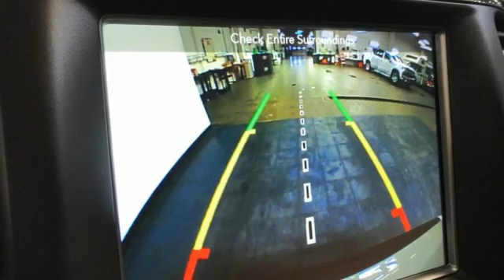Used 2018 Jeep Grand Cherokee Christiansburg VA Blacksburg, VA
Year: 2018
Make: Jeep
Model: Grand Cherokee
Trim: Sport Utility
Engine: 3.6L V6 Cylinder Engine
Transmission: 8-Speed A/T
Color: Bright White Clearcoat
Interior: Black
Mileage: 55341
Stock #: X62463
VIN: 1C4RJFAG8JC422911
Nice. EPA 25 MPG Hwy/18 MPG City! Laredo E trim. NAV, Heated Seats, Keyless Start, iPod/MP3 Input, Apple CarPlay, Smart Device Integration, Dual Zone A/C, Back-Up Camera, SECURITY & CONVENIENCE GROUP, LAREDO X PACKAGE, 4x4 READ MORE!br /br /KEY FEATURES INCLUDEbr /4x4, Back-Up Camera, iPod/MP3 Input, Keyless Start, Dual Zone A/C, Smart Device Integration, Apple CarPlay Rear Spoiler, MP3 Player, Privacy Glass, Keyless Entry, Steering Wheel Controls. br /br /OPTION PACKAGESbr /SECURITY & CONVENIENCE GROUP Cargo Compartment Cover, 115V Auxiliary Power Outlet, Universal Garage Door Opener, Power Liftgate, Security Alarm, QUICK ORDER PACKAGE 2BE LAREDO E Engine: 3.6L V6 24V VVT UPG I w/ESS, Transmission: 8-Speed Automatic (850RE), SiriusXM Satellite Radio, Power 8-Way Driver/Manual Passenger Seat, Bright Side Roof Rails, Power 4-Way Driver Lumbar Adjust, LAREDO X PACKAGE 506 Watt Amplifier, 9 Amplified Speakers w/Subwoofer, Active Noise Control System, Radio: Uconnect 4C Nav w/8.4 Display, Rear View Auto Dim Mirror, Heated Front Seats, Wheels: 18 x 8.0 Tech Gray Aluminum, Power Liftgate, ENGINE: 3.6L V6 24V VVT UPG I W/ESS (STD), TRANSMISSION: 8-SPEED AUTOMATIC (850RE) (STD). Jeep Laredo E with Bright White Clearcoat exterior and Black interior features a V6 Cylinder Engine with 293 HP at 6400 RPM*. br /br /EXPERTS REPORTbr /Great Gas Mileage: 25 MPG Hwy. AutoCheck One Owner br /br /BUY FROM AN AWARD WINNING DEALERbr /At Shelor Motor Mile we have a price and payment to fit any budget. Our big selection means even bigger savings! Need extra spending money? Shelor wants your vehicle, and we're paying top dollar! br /br /Tax DMV Fees & $597 processing fee are not included in vehicle prices shown and must be paid by the purchaser. Vehicle information and equipment is based off standard equipment as decoded from VIN and may vary from vehicle to vehicle.br / Chevrolet Ford Chrysler Dodge Jeep & Ram prices include current factory rebates and incentives some of which may require financing through the manufacturer and/or the customer must own/trade a certain make of vehicle. Residency restrictions apply see dealer for details and restrictions. All pricing and details are believed to be accurate but we do not warrant or guarantee such accuracy. The prices shown above may vary from region to region as will incentives and are subject to change.